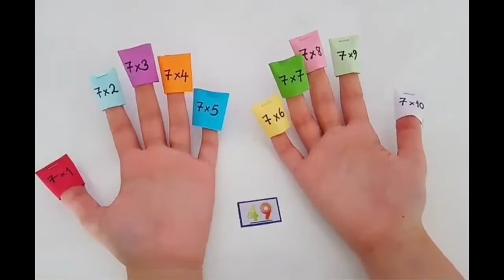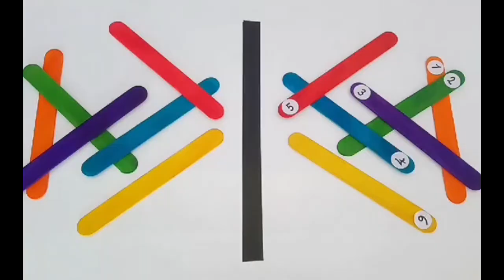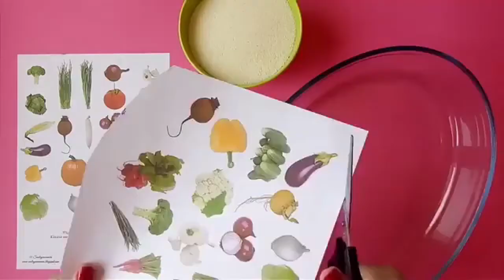**The Best Activities for Pre-Schoolers**